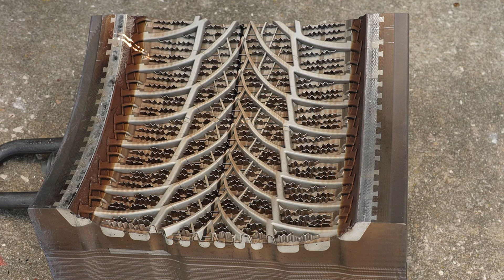Industrial Mold Cleaning with Laser Technology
CleanTech laser cleaning systems are revolutionizing how industrial molds are cleaned by professionals in a wide and growing set of industries. With laser cleaning, operators can streamline mold cleaning with a cost-effective and time-efficient method.

Follow us on your favorite social media platforms!